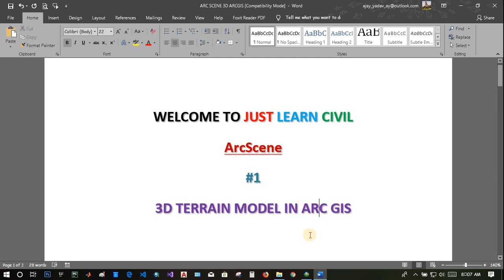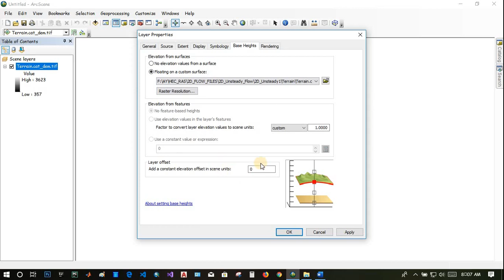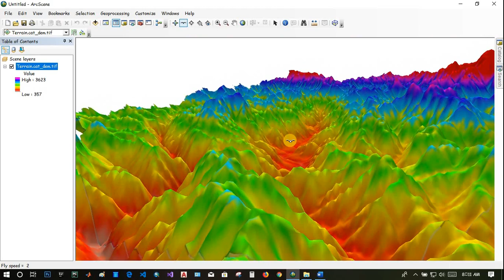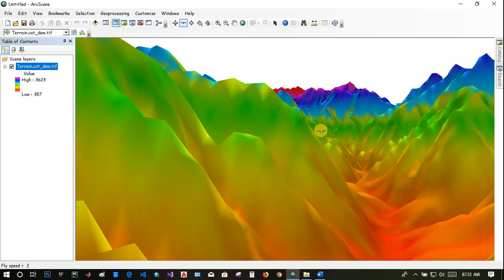[ArcScene #1] 3D TERRAIN MODEL IN ArcScene Tutorial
This video shows how to create 3D Terrain from Digital Elevation Model (DEM) in ArcScene of ArcGis.

You can fly around the 3D Terrain, rotate it, change colors, etc.